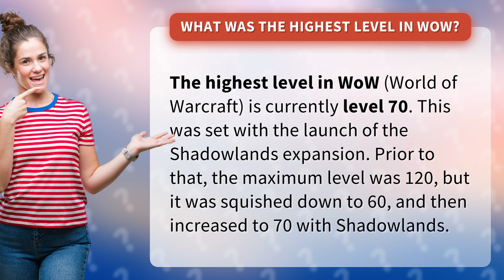What was the highest level in WoW?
Level 70: The Current Peak in WoW • Level 70 Peak • Discover the highest level in World of Warcraft (WoW) and how it has evolved from level 120 to 70 with the Shadowlands expansion.